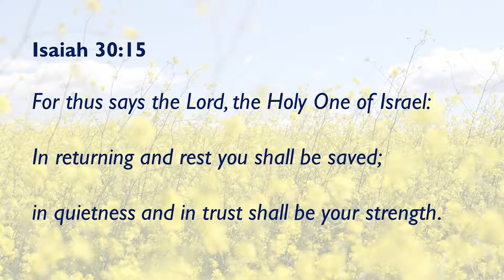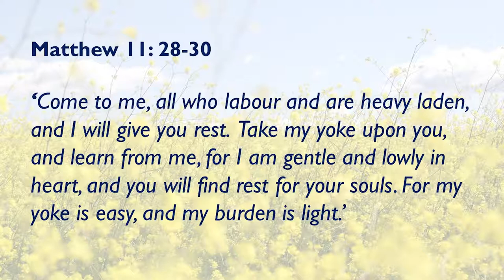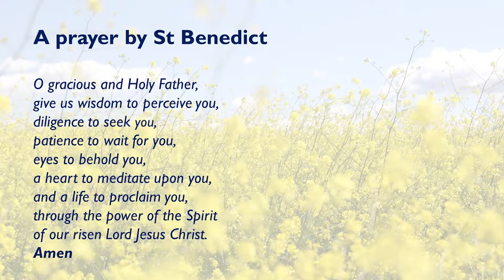Diocesan Synod - Bishop Peter's Message | with Rev. Kingsley Yeboah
Diocesan Synod - Bishop Peter's Message

Click on the following links if you need to buy New Bibles
NRSV Bibles

We are here to help people find Spirituality - God, empower the Youth, Life Coach, discovering  Ideas, Purpose, and Planning, Investments, and Social justice

I will endeavor to answer your comments.